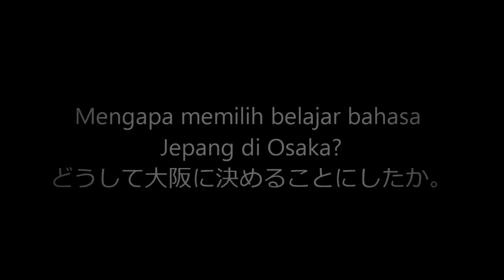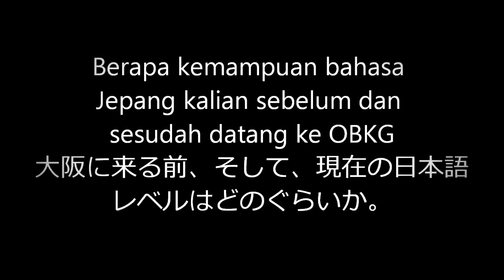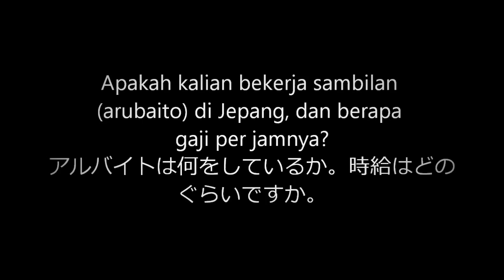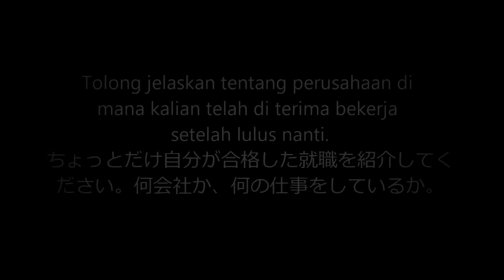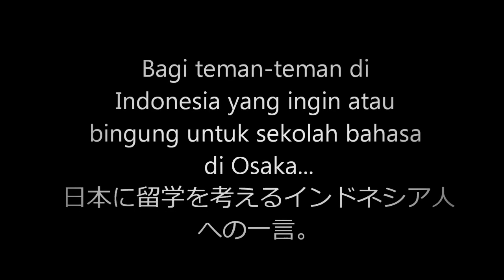Osaka Bunka Kokusai Gakkou - Student of 2013就職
Ini adalah video wawancara siswa-siswi Indonesia OBKG lulusan tahun 2013. Dengar pendapat mereka tentang belajar bahasa Jepang di OBKG dan bagaimana caranya mereka berhasil lulus dalam melanjutkan pendidikan mereka di Universitas.